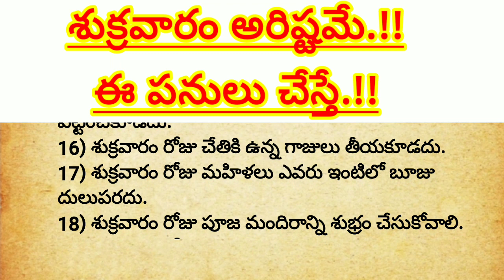శుక్రవారం ఈ పనులు చేస్తే అరిష్టమే.!! జీవితసత్యాలు ధర్మసందేహాలు pleasesubscribe telugu tv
thalapatra nidhi lines in Telugu
thalapatra nidhi